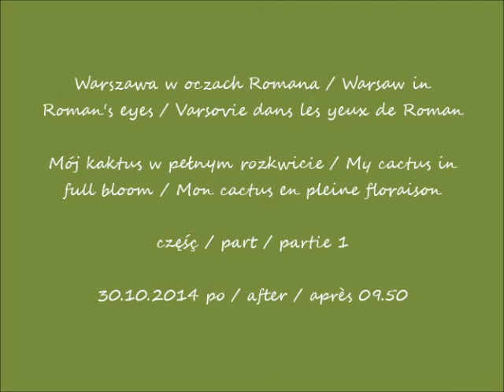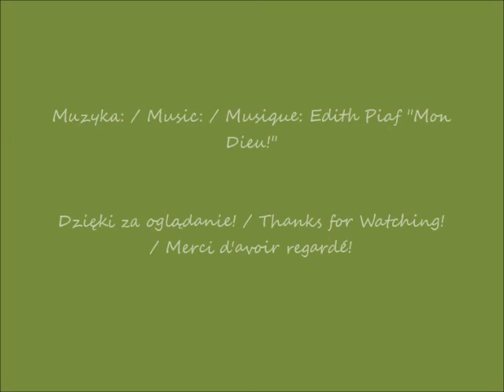2021 04 15 2014 10 30 Warszawa Mój kaktus w pełnym rozkwicie cz 1 po 09 50 muzyka Edith Pia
Mój kaktus w pełnym rozkwicie / My cactus in full bloom / Mon cactus en pleine floraison
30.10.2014 po / after / après 09.50